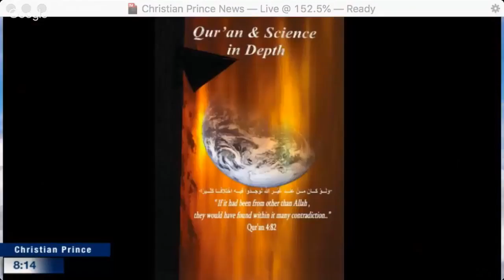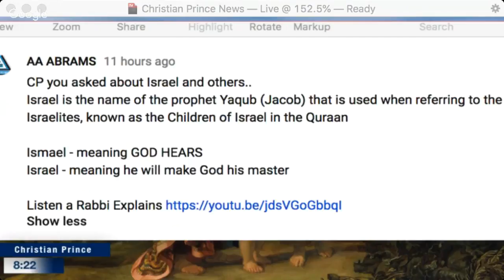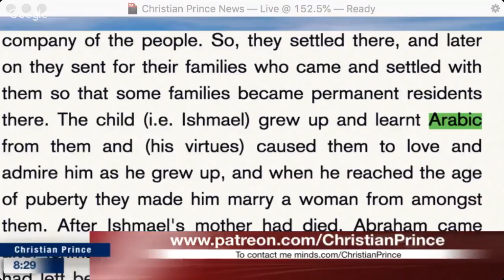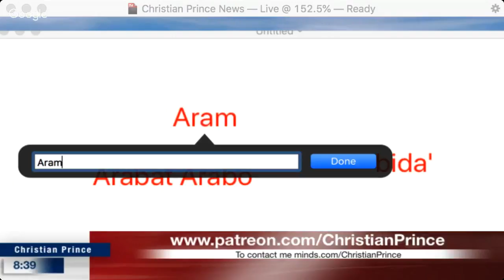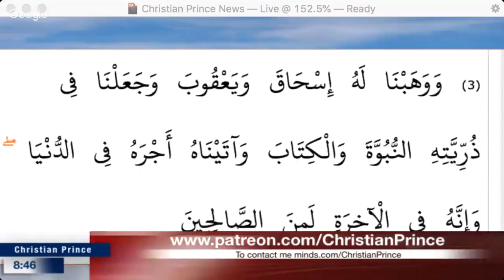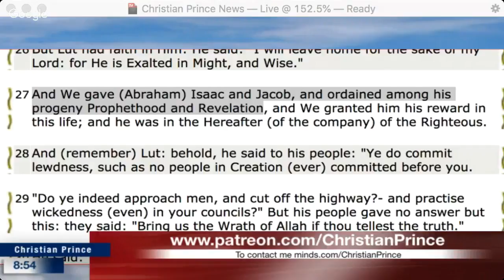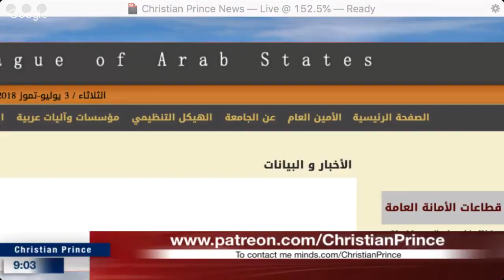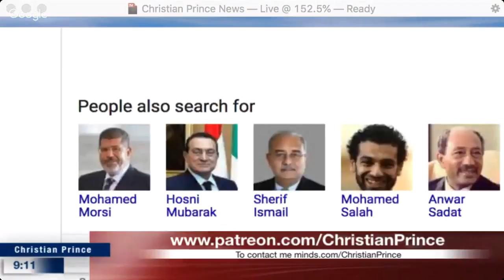Christian Prince - Ishmael was an Arab? Answering the ignorant Christians